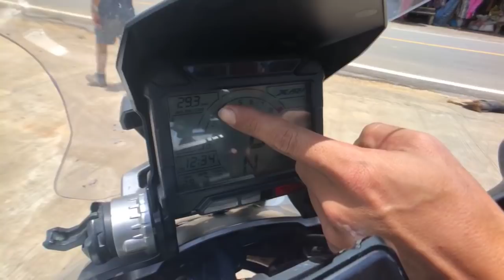ขี่ ทดสอบ HONDA X-ADV 750 มาแม่ฮ่องสอน รถเป็นยังไงลองฟังดู - Johnrider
👀สอบถามปัญหาเรื่อง2ล้อได้ในกลุ่มคลิกเลย👉 กะโหลกกะลาไรเดอร์

💎 หัวเชื้อน้ำมันเครื่อง Omega By John Rider
💎 Liqui Moly Motorbike Thailand น้ำมันเครื่องอันดับหนึ่งของเยอรมนี
💎 YSS-THAiLAND เหนือกว่าคำว่าหนึบ
💎 KOOROO กล่องเงินงอก นวัตกรรมญี่ปุ่นช่วยเพิ่มอัตราเร่ง พร้อมประหยัดค่าน้ำมัน 30%
💎 โก๋บุ๊คสแตนซิ่งประเทศไทย & KB Stand service โทร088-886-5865
💎 Never Lose Tech ผลิตภัณฑ์กันยางแตก Ride-On เติมไว้ ยางไม่รั่ว
💎 TCA Performance ที่สุดของตุ้มน้ำหนัก ที่รถออโตเมติคต้องการ โทร
💎 Dr.Bike ครบเครื่องเรื่องบิ๊คไบค์ 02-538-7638 , Line : @DR_BIKE
💎 Alonza Thailand อะล่อนซ่าไทยแลนด์ สุดยอดระบบไฟในมอเตอร์ไซค์
💎 Yachiyoda Alloy Wheel แม็กแท้แบรนด์ไทย100%